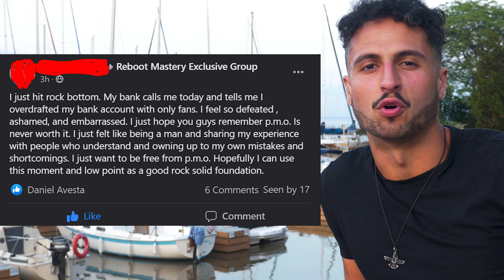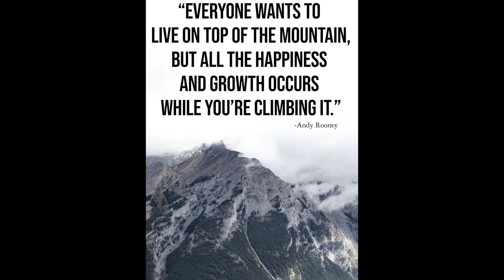How To Bounce Back From Rock Bottom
(Defeat your addiction once and for all)